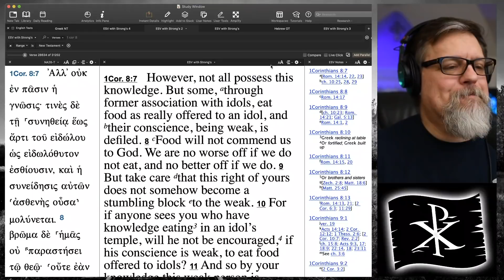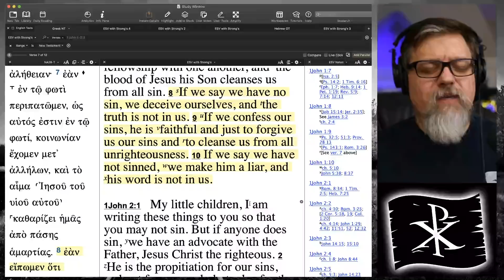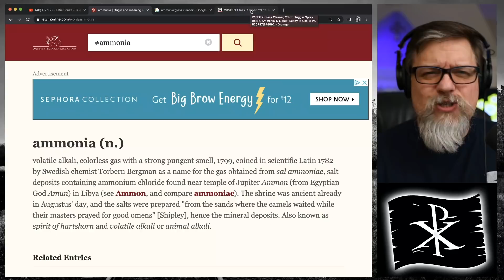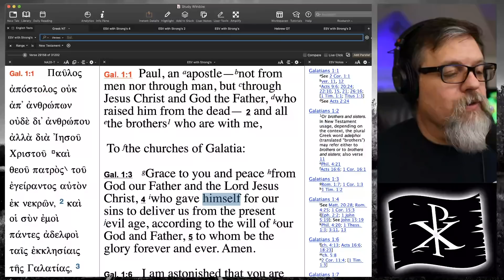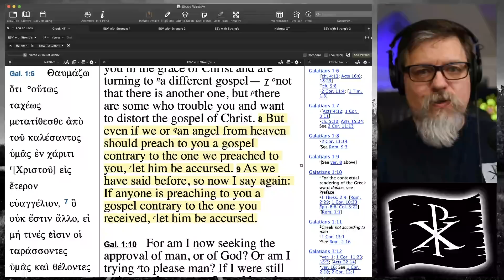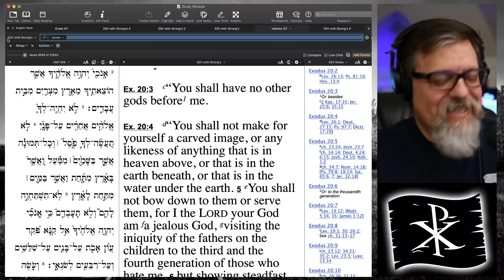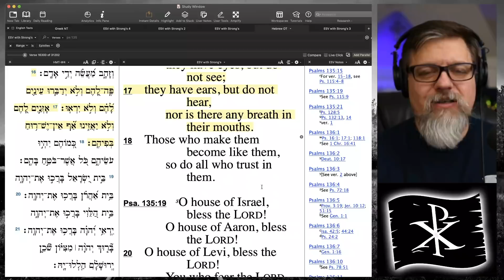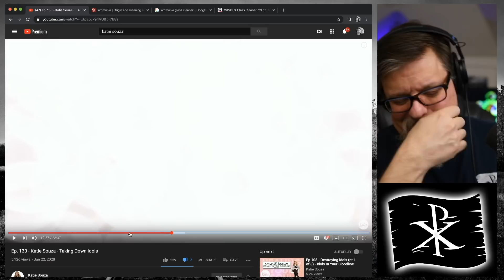F4F | Katie Souza and the Ammonia Demon